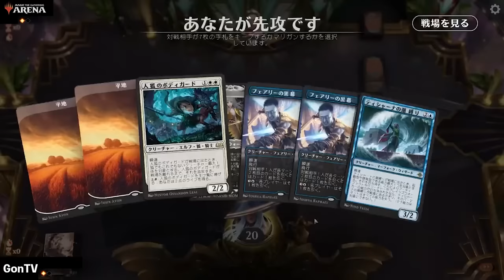【MTGアリーナ】一躍Tier1へ!! トッププロ作の青白フラッシュが強すぎる (スタンダード)【MTG Arena/Magic The Gathering】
"ミシック帯で勝てる"をモットーにガチデッキを中心に紹介してます。
2021年1月シーズン、勝率85％でミシック達成(過去最高記録)。

自己紹介
2016年頃から競技イベントに参加開始。2019年までにGP二日目進出8回、マネーフィニッシュ2回、TOP16に1回のそのへんの元競技勢です。基本的に競技イベントにもオリジナルを持ち込むローグ大好き人間。

メインPCスペック
CPU: AMD Ryzen 7 3700X 8-Core
メモリ: 32GB
グラフィックボード: GeForce RTX3060 12GB

Music (よく使用しているもの)
Huma-Huma - Crimson Fly
KV - Bongo

イクサラン／Magic The Gathering／マジックザギャザリング／2023／MTGA

★Deck List
Deck
4 Spyglass Siren
6 Island
3 Faerie Mastermind
4 Tishana's Tidebinder
4 Make Disappear
4 Subterranean Schooner
4 The Wandering Emperor
5 Plains
4 Errant and Giada
3 Werefox Bodyguard
2 Miner's Guidewing
1 Otawara, Soaring City
1 Eiganjo, Seat of the Empire
4 Seachrome Coast
4 Adarkar Wastes
4 Restless Anchorage
1 Cathar Commando
2 Virtue of Loyalty

Sideboard
2 Invasion of Gobakhan
2 Destroy Evil
3 Elspeth's Smite
2 Negate
1 Loran of the Third Path
1 Cathar Commando
3 Dennick, Pious Apprentice
1 Werefox Bodyguard

00:00 Deck
01:16 vs Esper Legends
17:10 vs Domain Ramp